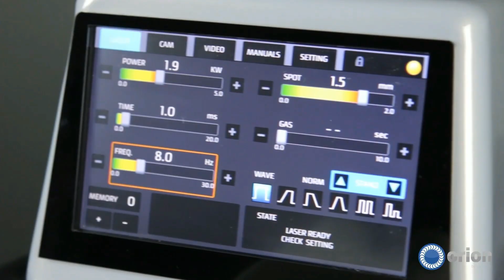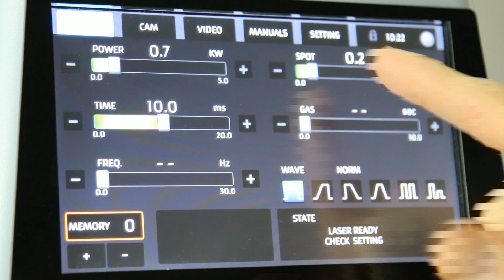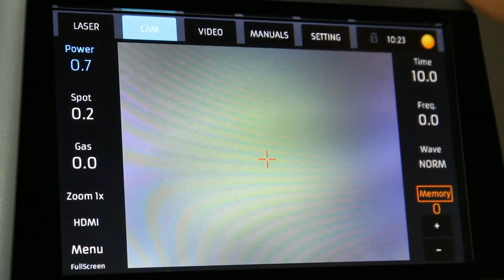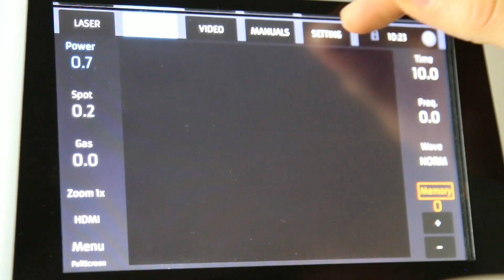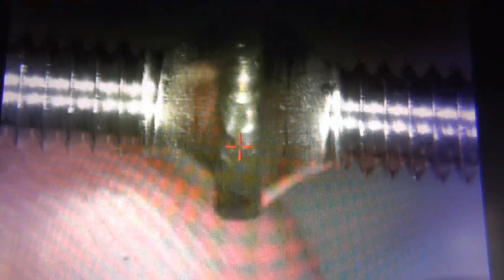Beginning Laser Welding - Orion Webinar Training Series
Starting out laser welding can be overwhelming and seem daunting, we talk over laser welding using the Orion Laser welder from the beginning. If you have never seen a laser welder, this is the perfect place to start to see the technology from the very beginning.